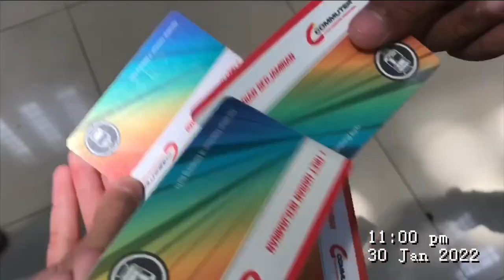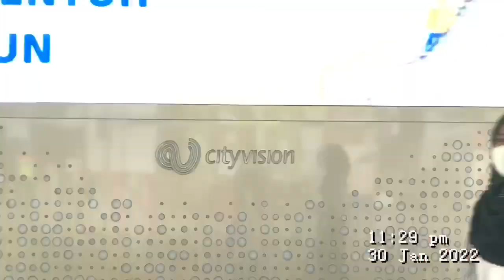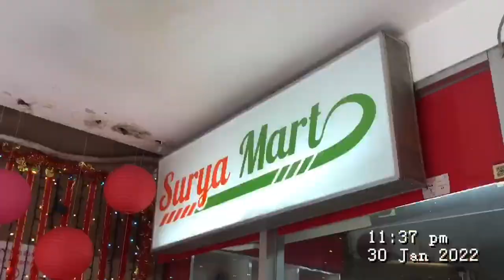VLOG!!! SDN TG PRIOK 02 PERJALANAN KRL TANJUNG PRIOK - JAKARTA KOTA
Haii guys!! Kami sekelompok (Farissa,Annisa,Balqis,dan Dinar) mendapat tugas mupel PLBJ untuk membuat vlog perjalanan KRL Tanjung Priok - Jakarta Kota!!

SELAMAT MENONTON!!!